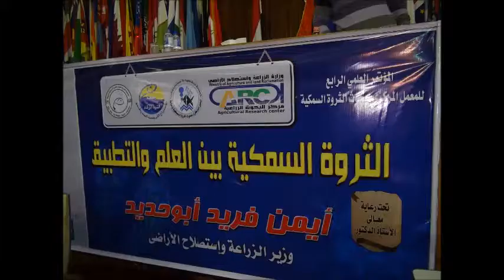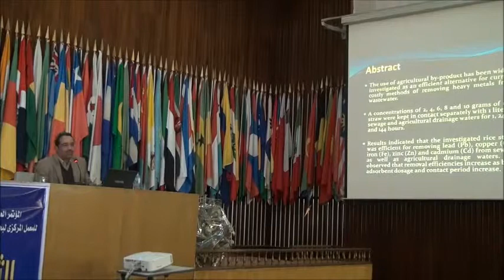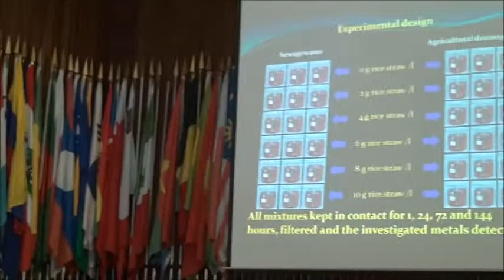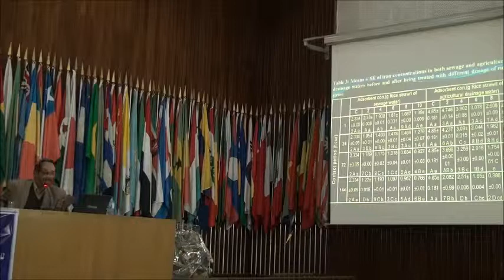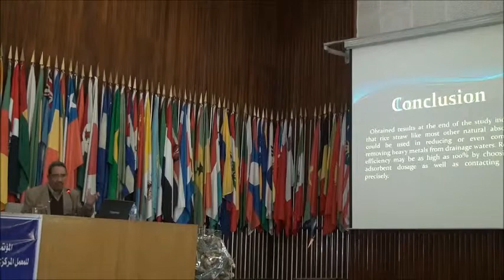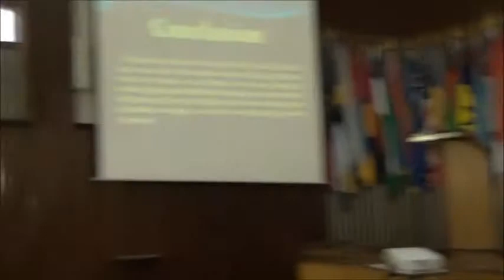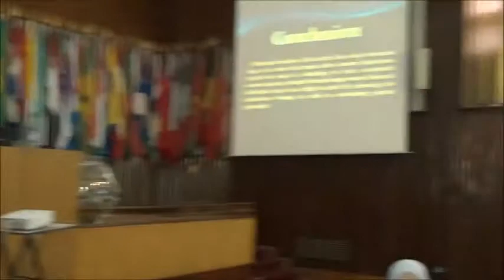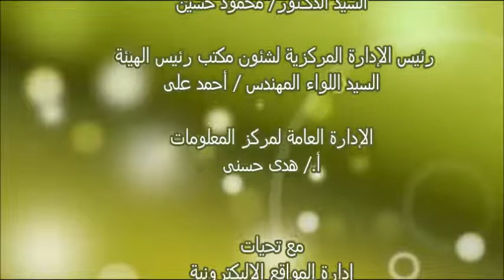كلمة د عمر النجعاوى بالمؤتمر العلمى الرابع للمعمل المركزى لبحوث الثروة السمكية